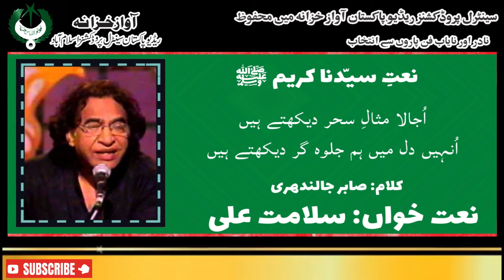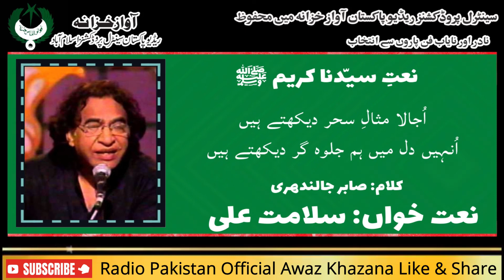URDU NAAT | Ujala Mesal e Sahar Dikhtay Hain | Salamat Ali | Sabir Jalindhari | Radio Pakistan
Naat Ujala Mesal e Sahar Dikhtay Hain
Naat Khawan Salamat Ali
Poet Sabir Jalindhari